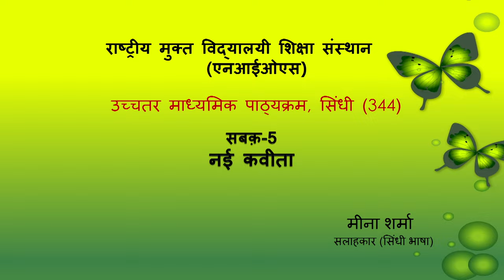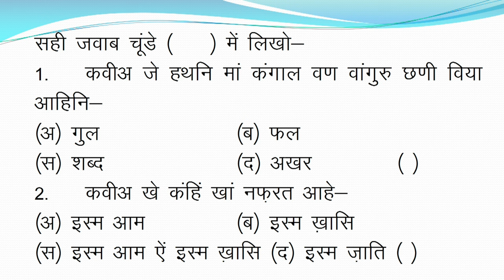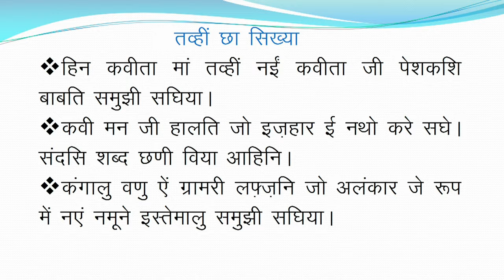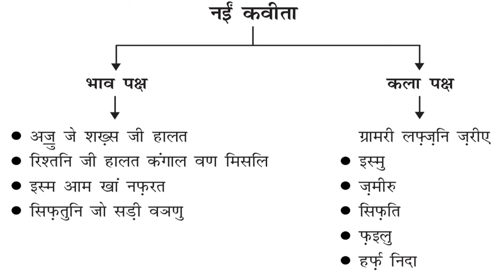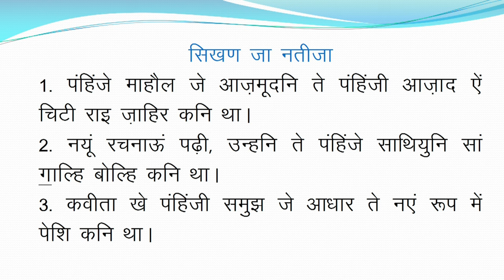सिंधी || सबक 5 || नई कविता || Nai Kavita